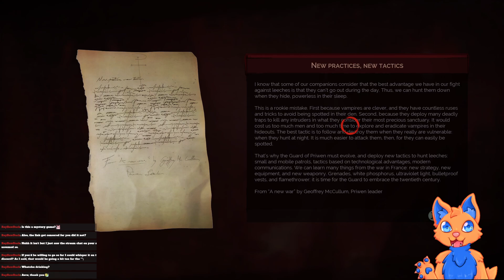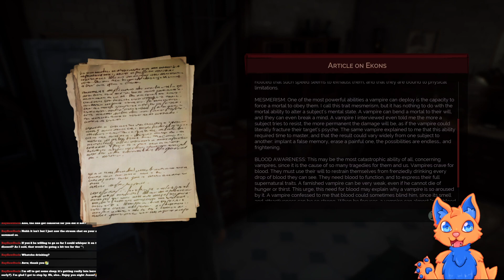Doctor of the night! (Vampyr vod)